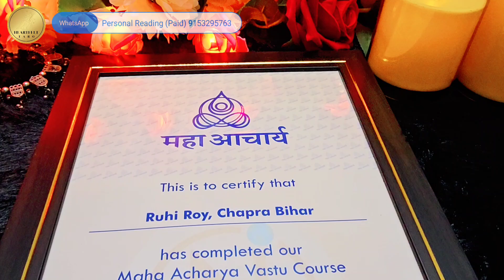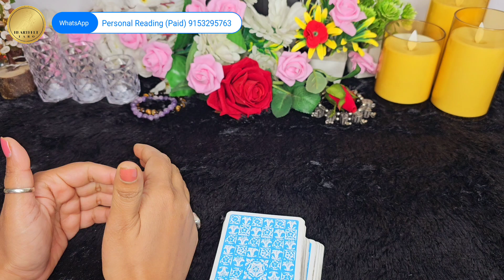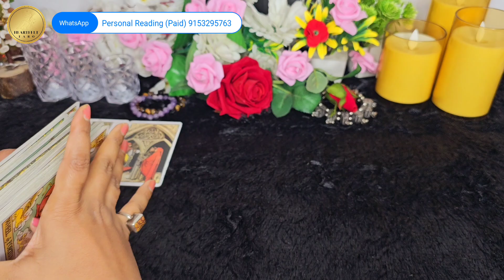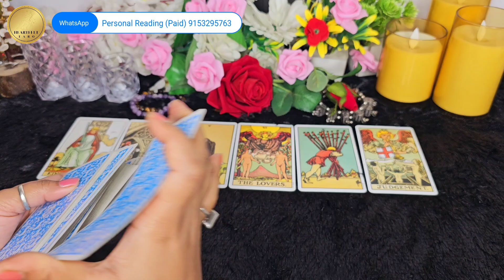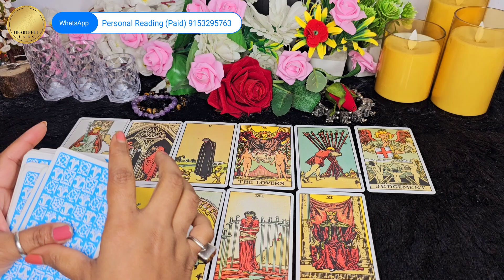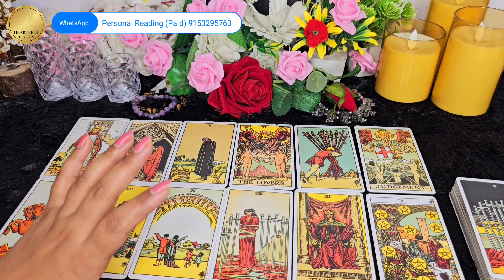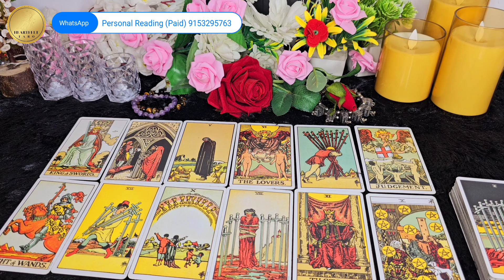WO AAJ SHAAM KIS SE AUR KYA BAATEIN KAR RAHE THE AAPKE BARE ME | TAROT CARD READING HINDI TODAY